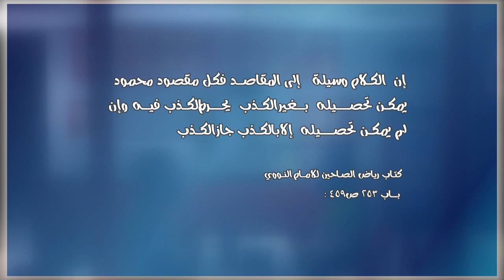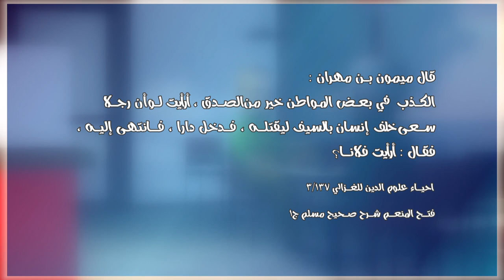103 الكذب الابيض